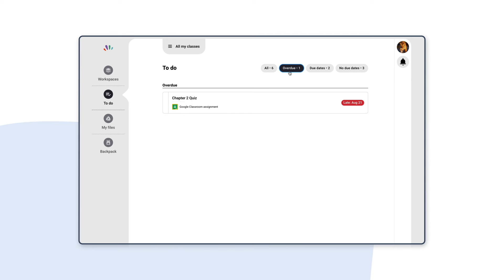Hāpara Student Dashboard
Hāpara Student Dashboard is an online school planner that empowers learners. In one mobile-friendly spot, they can manage their Google Classroom assignments, Hāpara Workspaces, learning resources, class announcements and school email.

Want a walkthrough of Hāpara?